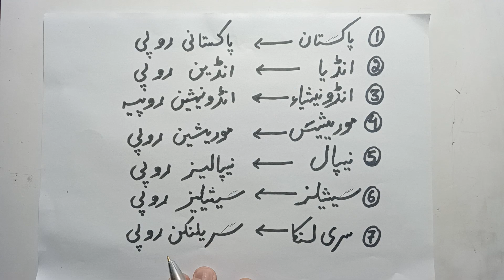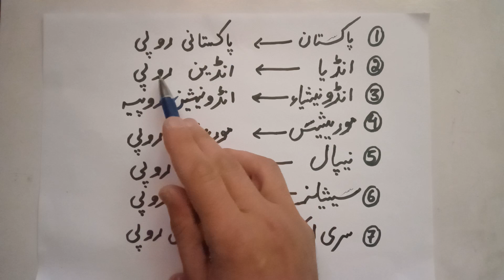name of countries having Rupee as currency.woh Mulk Jin ki currency ka name rupee he